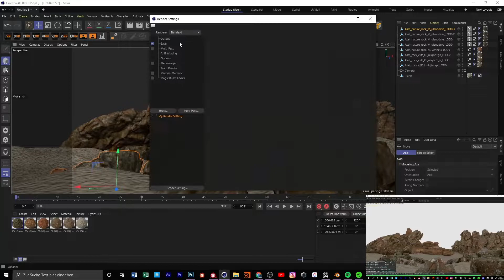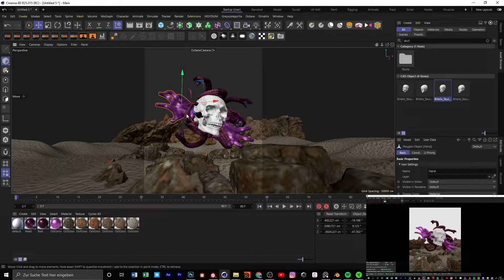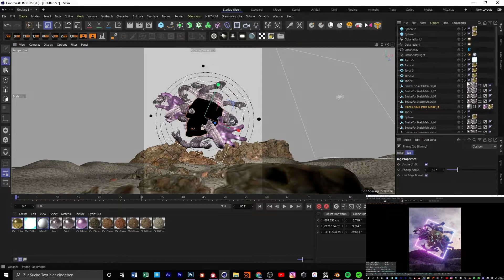Skull Snake head I Everyday/Daily render I Cinema4D and Octane render Speedart I Damongraphics